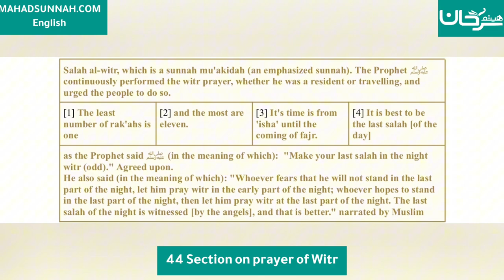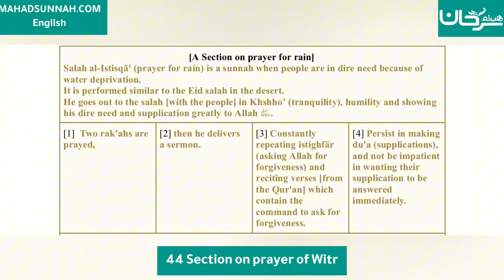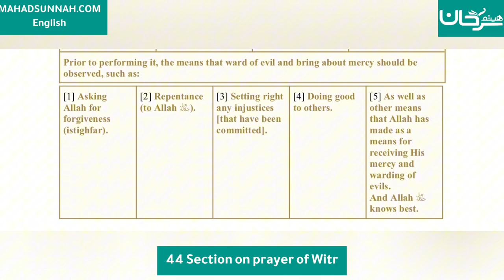Fath al-Mu`īn Fī Taqrīb Manhaj al-Sālikīn - 44 Section on prayer of Witr